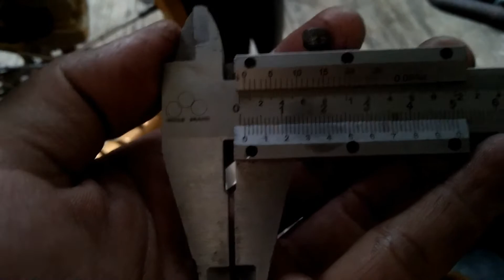cara bore up jupiter mx pakai piston vixion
bore up meaih new juputer mx nenggunakan puston vixion OZ 50